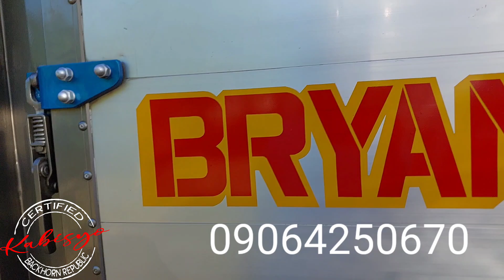ACCESSORIES BY TEAM KABISYO